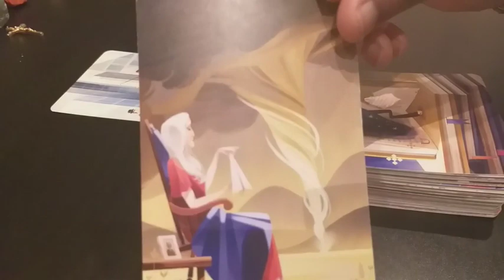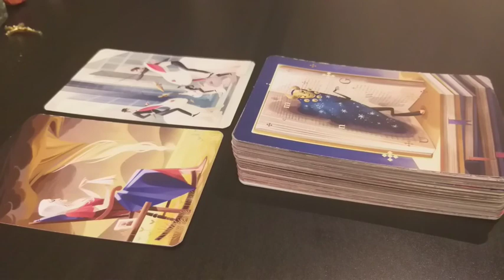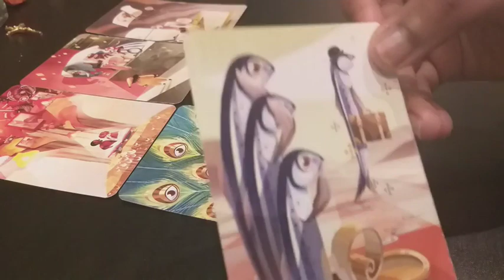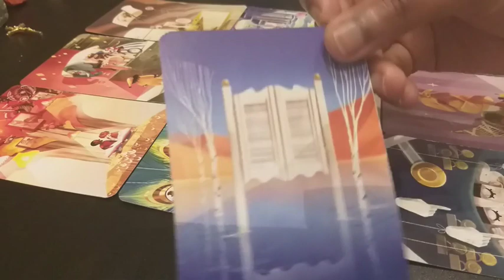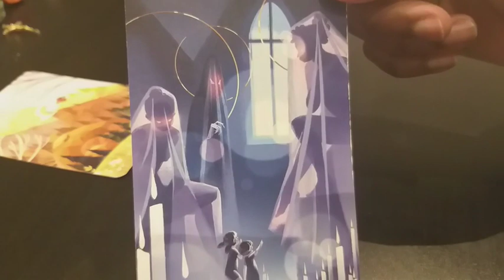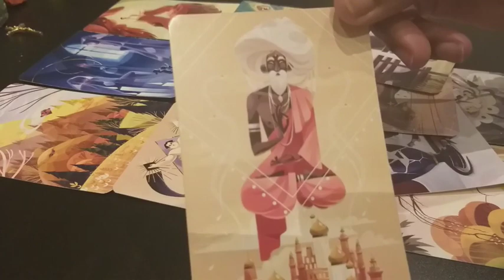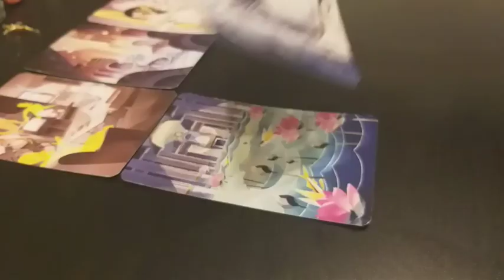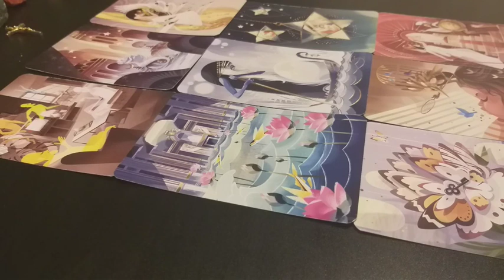🔮 Investigation... Enquête ! 🔮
🧿 On récolte ce que l'on sème/s'aime 🧿

🚫 Tolérance zéro 🚫